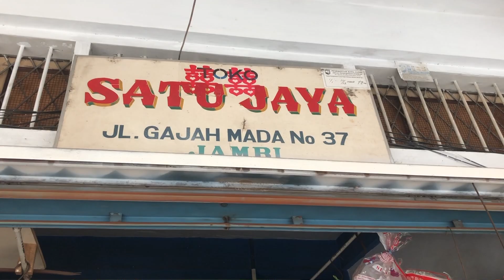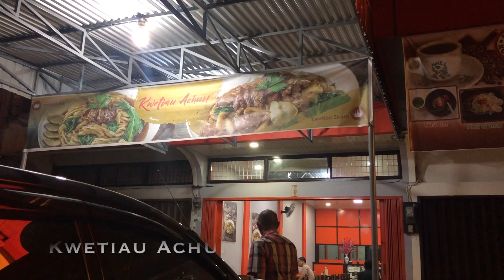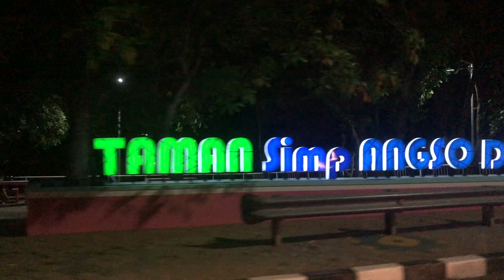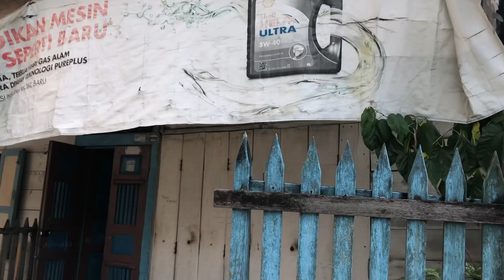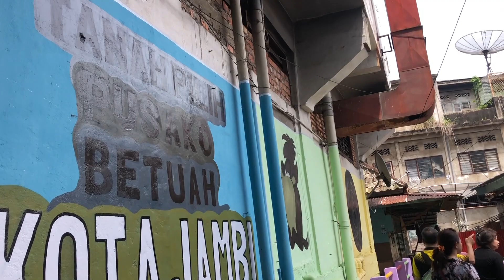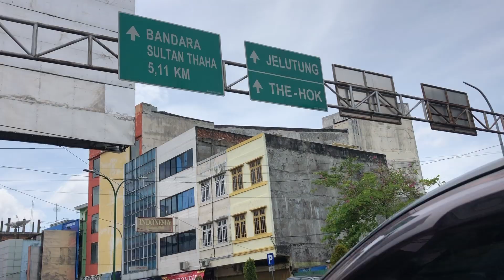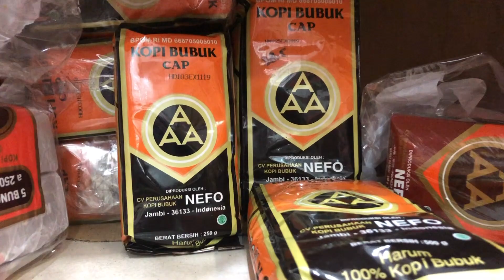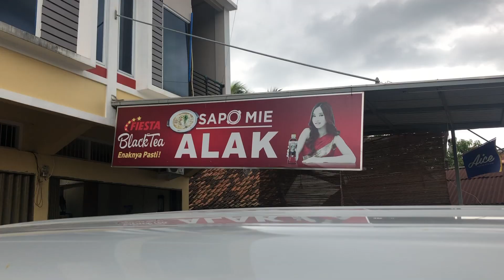Setelah 22 TAHUN, Mama pulang kampung!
setelah sekian lama kita ga pernah pulang ke kampung nyokap akhirnya kesempatan itu datang juga!! :D
Bersyukur atas berkatNya kita boleh jalan" lagi ke kota ini,,
kemana sih kita? Yuk ikutan lihat perubahan" yang ada setelah 22 tahun, apa aja si???